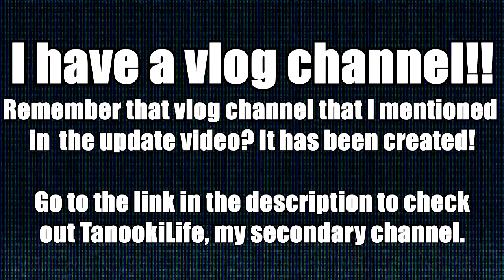I have a vlog channel!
As I promised in my recent update video, I now run a vlog channel alongside the MisterTanooki channel.

Let's play schedule: goo.gl/RBtXIy

Want to earn money from your YouTube videos and become a YouTube partner? There are NO requirements! Apply now!

This will also make it easier for you to find the channel in future.

You can also follow the TanookiLife Twitter account, which will automatically tweet whenever a new vlog is released on this channel.